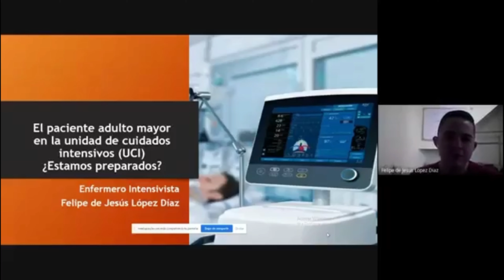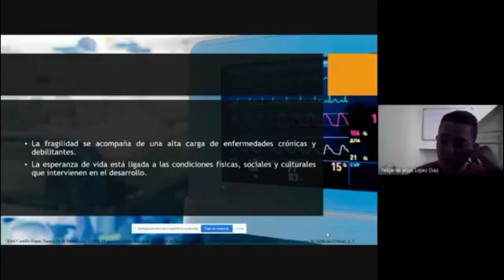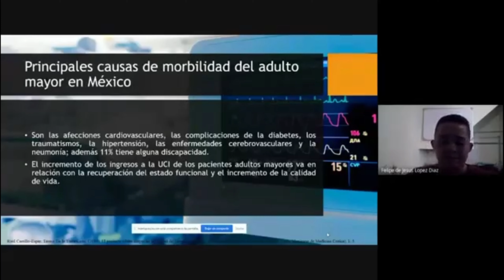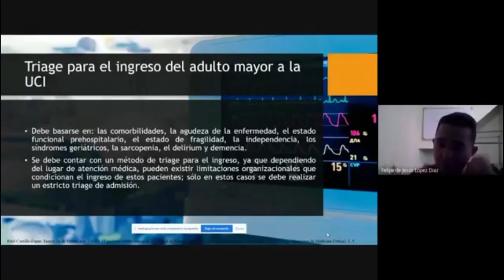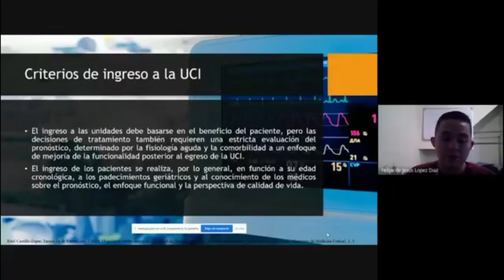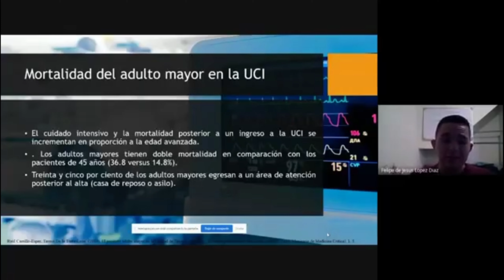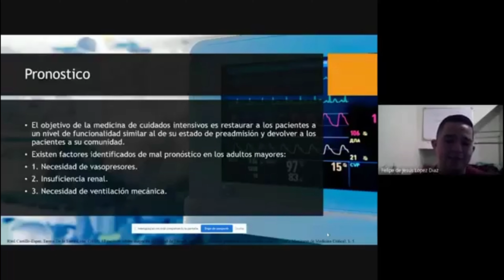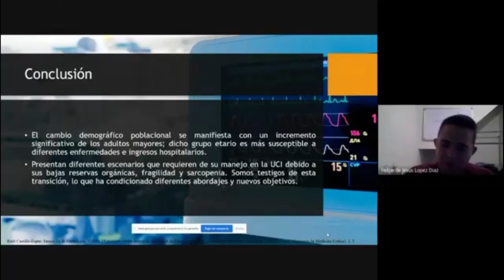El paciente adulto mayor en la UCI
Hoy presento una videoconferencia sobre El paciente adulto mayor en la UCI la cual impartí en la Universidad Autónoma de Baja California, México, compartan para llegar a mas personas, suscríbanse y muchas gracias por su apoyo.

- Aprende el manejo del paciente de Covid19 leve y moderado en casa en el siguiente enlace
- Aprende a utilizar un oxímetro de pulso así como los valores normales de oxigeno en sangre, click al siguiente enlace
- Aprende a armar y usar un equipo de alto flujo Airvo 2 click al siguiente enlace
- Que hacer en caso de atragantamiento en bebes aqui te lo explico click al siguiente enlace
- Que hacer en caso de atragantamiento en adultos y niños aqui te lo explico click al siguiente enlace